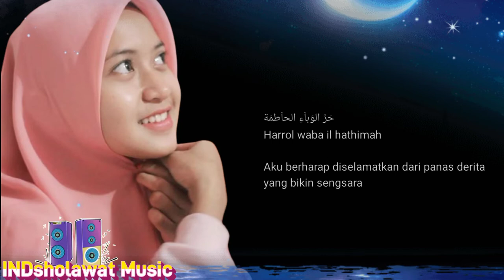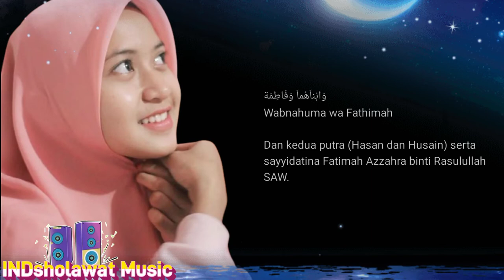Li Khomsatun - Lirik Arab dan Latin dengan Artinya